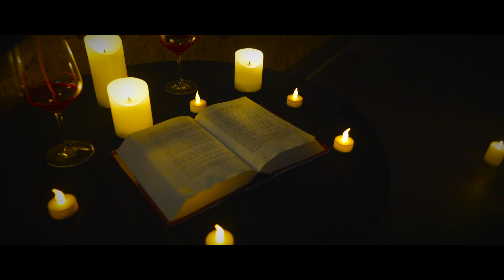Haunted House Horror Icons de Loods (2023)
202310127 Haunted House in de Loods Halloween